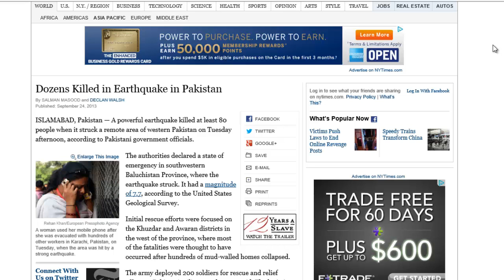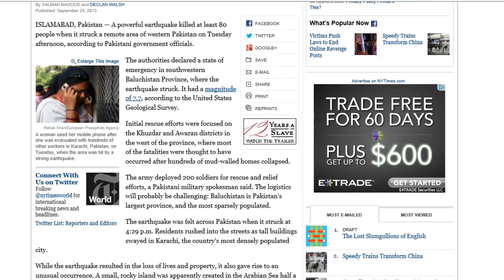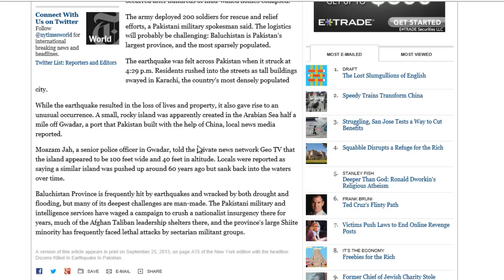Earthquake in Pakistan New Islands Forms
ISLAMABAD, Pakistan — A powerful earthquake killed at least 80 people when it struck a remote area of western Pakistan on Tuesday afternoon, according to Pakistani government officials.

Enlarge This Image

Rehan Khan-European Pressphoto Agency

A woman used her mobile phone after she was evacuated with hundreds of other workers in Karachi, Pakistan, on Tuesday, when the area was hit by a strong earthquake.

World Twitter Logo.

Follow @nytimesworld for international breaking news and headlines.

Twitter List: Reporters and Editors

The authorities declared a state of emergency in southwestern Baluchistan Province, where the earthquake struck. It had a magnitude of 7.7, according to the United States Geological Survey.

Initial rescue efforts were focused on the Khuzdar and Awaran districts in the west of the province, where most of the fatalities were thought to have occurred after hundreds of mud-walled homes collapsed.

The army deployed 200 soldiers for rescue and relief efforts, a Pakistani military spokesman said. The logistics will probably be challenging: Baluchistan is Pakistan's largest province, and the most sparsely populated.

The earthquake was felt across Pakistan when it struck at 4:29 p.m. Residents rushed into the streets as tall buildings swayed in Karachi, the country's most densely populated city.

While the earthquake resulted in the loss of lives and property, it also gave rise to an unusual occurrence. A small, rocky island was apparently created in the Arabian Sea half a mile off Gwadar, a port that Pakistan built with the help of China, local news media reported.

Moazam Jah, a senior police officer in Gwadar, told the private news network Geo TV that the island appeared to be 100 feet wide and 40 feet in altitude. Locals were reported as saying a similar island was pushed up around 60 years ago but sank back into the waters over time.

Baluchistan Province is frequently hit by earthquakes and wracked by both drought and flooding, but many of its deepest challenges are man-made. The Pakistani military and intelligence services have waged a campaign to crush a nationalist insurgency there for years, much of the Afghan Taliban leadership shelters there, and the province's large Shiite minority has frequently faced lethal attacks by sectarian militant groups.